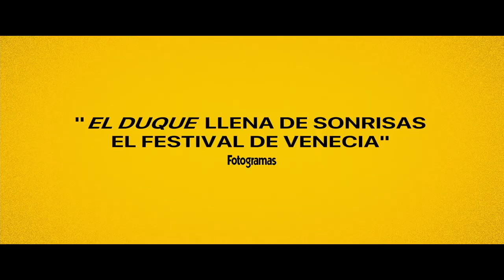El duque - Trailer español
El duque - Trailer Oficial Español (2021)

Sinopsis: En 1961, Kempton Bunton, un taxista de 60 años, robó el retrato del duque de Wellington, de Francisco de Goya, de la National Gallery de Londres. Fue el primer (y sigue siendo el único) robo de la historia de la galería. Kempton envió notas de rescate diciendo que devolvería la pintura a condición de que el gobierno invirtiera más en el cuidado de los ancianos. Lo que sucedió a continuación se convirtió en algo legendario. Esta es la maravillosamente inspiradora historia de cómo un hombre decidido a cambiar el mundo puso en marcha el robo más insólito, y lo que sucedió después

Dirección: Roger Michell
Reparto: Jim Broadbent, Helen Mirren, Fionn Whitehead, Matthew Goode, Aimee Kelly, Craig Conway, Simon Hubbard, Jack Bandeira, Heather Craney

Estreno en España: No hay fecha confirmada de lanzamiento